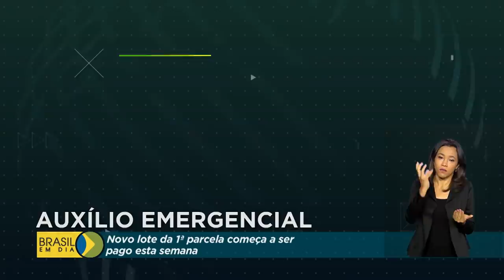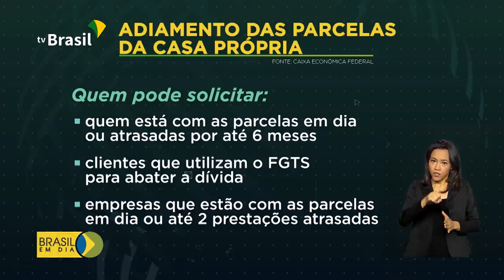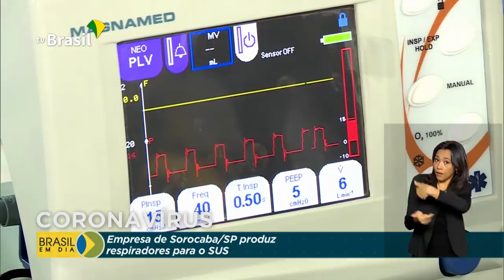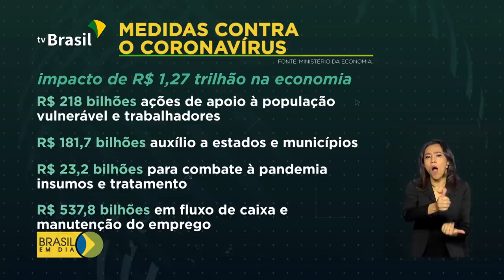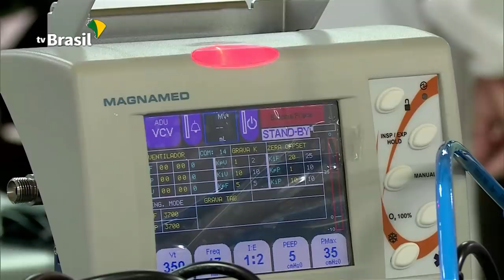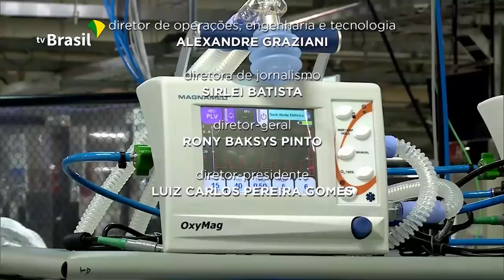BRASIL EM DIA - 18 de maio de 2020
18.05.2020 - Começa hoje o pagamento da 2ª parcela do auxílio emergencial. Pessoas com financiamento da casa própria pela Caixa Econômica terão quatro meses de prazo para pagar parcelas. Professores e adultos de 55 a 59 anos já podem tomar a vacina contra a gripe.